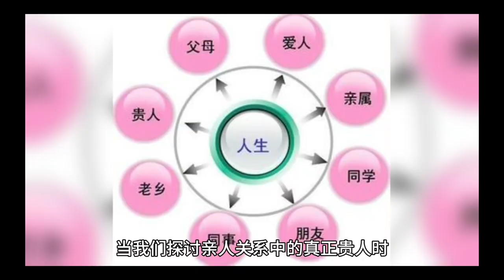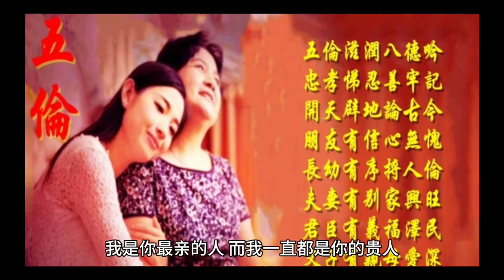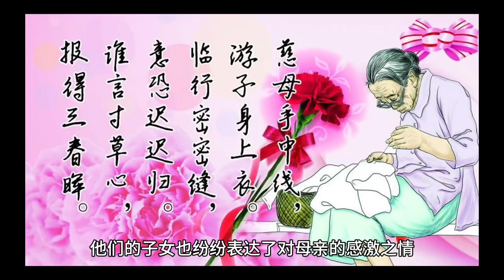真正的「贵人」,其实是你最亲的人!这个人不是 老伴,不是子女,而是...【小G视讯】 (2024）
真正的「贵人」,其实是你最亲的人!这个人不是 老伴,不是子女,而是...